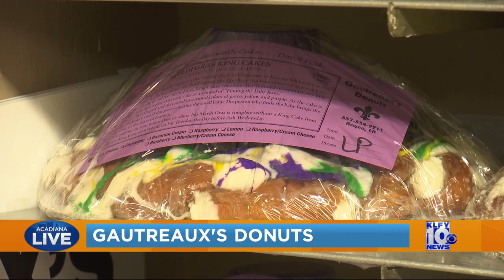Acadiana Live: Lidia's King Cake Tour